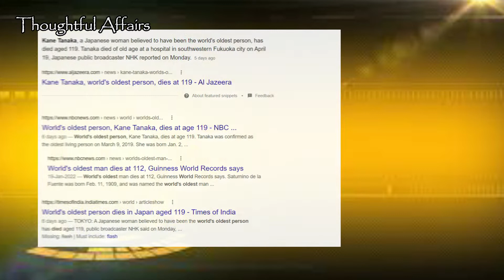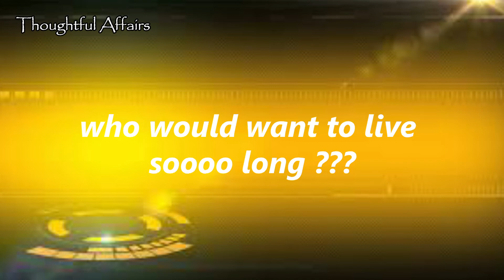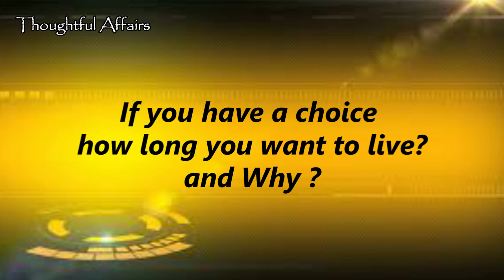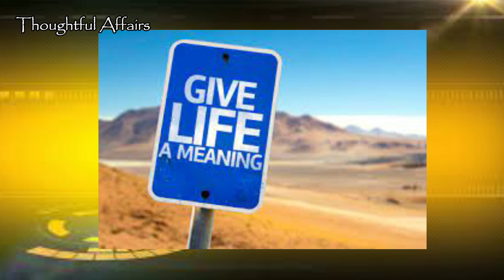आप कितना लंबा जीवन जीना चाहेंगे | News Par Views - World's oldest person passed away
केन तनाका दुनिया की सबसे उम्रदराज इंसान थीं | मौत के वक़्त उनकी उम्र 119 साल थी | अगर आपको इतना जीने का मौक़ा मिले तो क्या आप 100 साल से ऊपर तक जीना चाहेंगे |आपके हिसाब से जीने की सही उम्र क्या होनी चाहिए ?